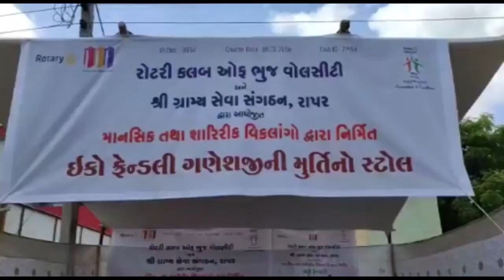ઇકોફ્રેન્ડલી ગણેશજી મૂર્તિનો સ્ટોલ ભુજમાં રોટરી કલબ ઓફ ભુજ વોલસીટીના સહયોગથી કાર્યરત|| OscarNews